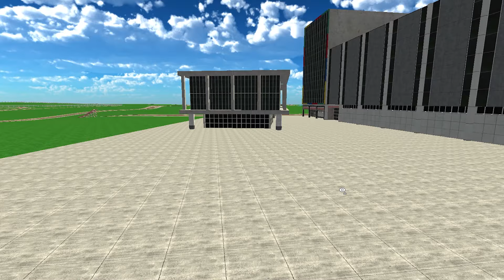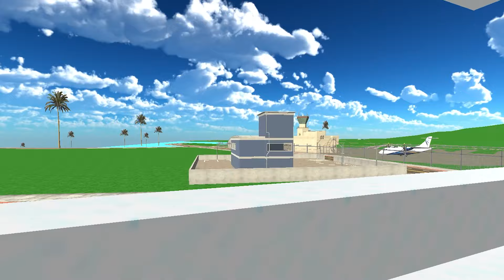Franklin Change House to Minecraft Modern House in Indian Bike Driving 3D